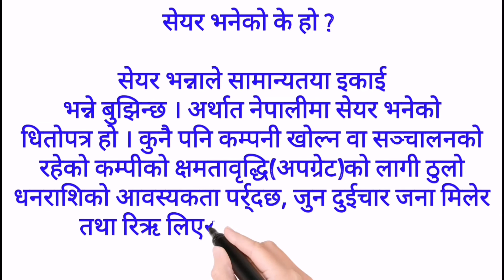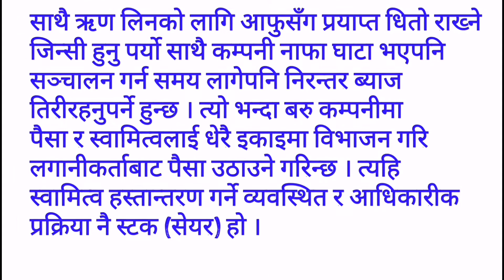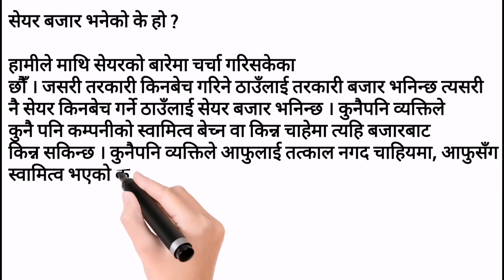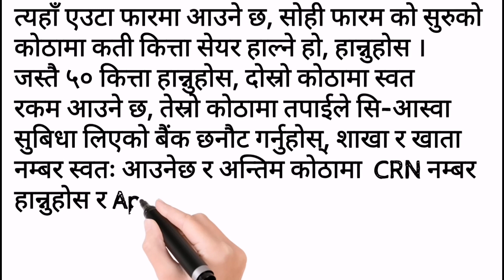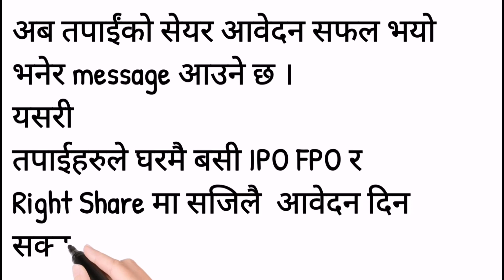शेयर बजार भनेको के हो? What is share market|How to enter share market|share market for beginners